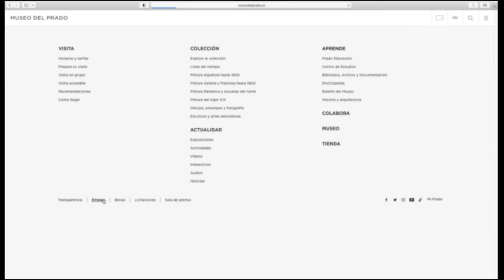Juan Vilaplana López. Recursos Humanos Museo del Prado. Talento Público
Juan Vilaplana López. Jefe de Servicio de Planificación de Recursos Humanos. Museo Nacional del Prado. Procedente del Cuerpo de Gestión de la Administración Civil del Estado (A2).

Tras varios destinos ingresó, por los sistemas de movilidad de la AGE, en el Museo Nacional del Prado. Recursos Humanos se ocupa de la gestión del ingreso del personal, también de su formación. Igualmente se ocupan de gestionar las becas que ofrece el museo.